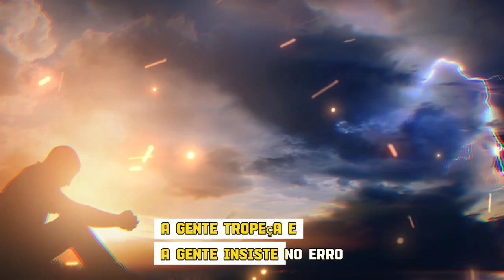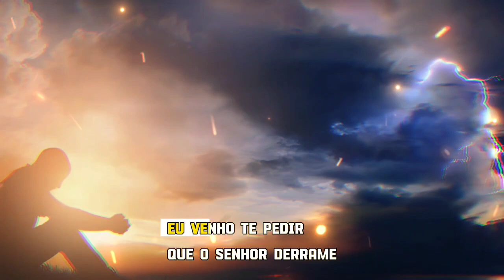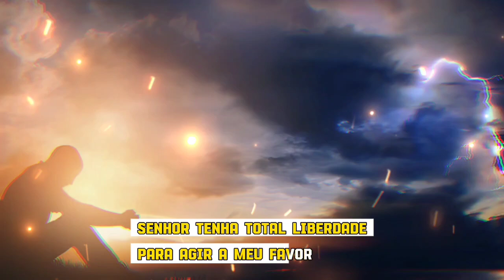Oração para Paz: Receba o Espírito Santo de Deus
Assista a este vídeo inspirador de oração, onde Jesus e o Espírito Santo de Deus conduzem uma poderosa sessão de oração cristã. Esta oração abordará temas como fé, esperança, gratidão, perdão e paz interior. Junte-se a nós para elevar sua espiritualidade, encontrar serenidade e fortalecer sua conexão com Deus. Ore conosco agora para experimentar uma transformação espiritual profunda."